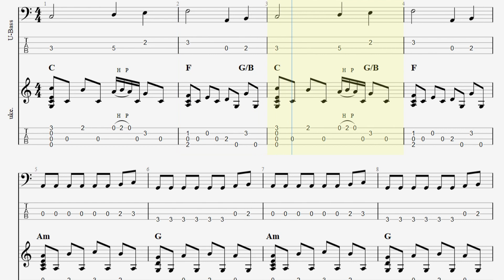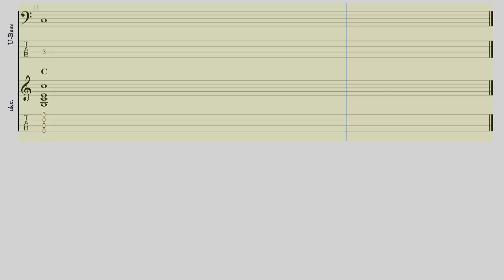U-Bass and Low G Ukulele Duet and Play Along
Here's a song I wrote called "By the River" on Low G ukulele and U-Bass during a live stream. This song uses fairly basic fingerpicking and hammer-ons/pull offs on the ukulele, and a fairly traditional bass line accompanied by a Cajon rhythm track.

To watch the stream where I go through my process of writing/recording this song Thank you, Bern J for naming the song on the stream. Cheers!

For the Islander AT-4-EQ ukulele in this video
For the Kala Journeyman U-Bass